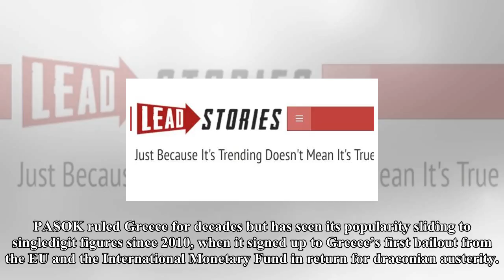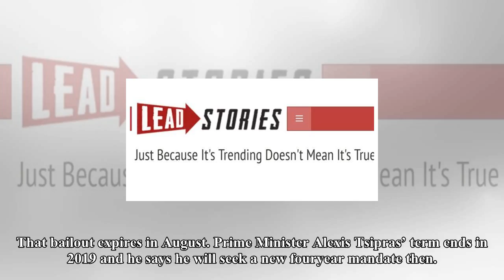Box TV-Greece for electing the leader of the Coalition to increase popularity